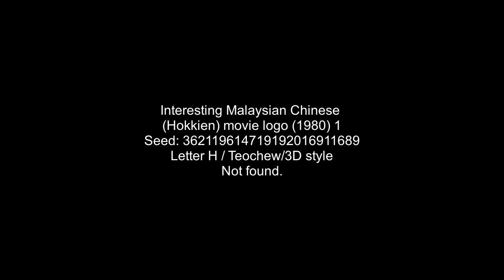Interesting Malaysian Chinese Hokkien logo (1980)